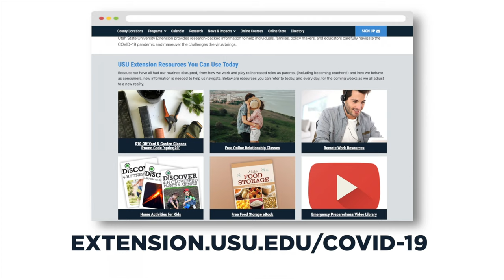Utah State University Update - April 20, 2020